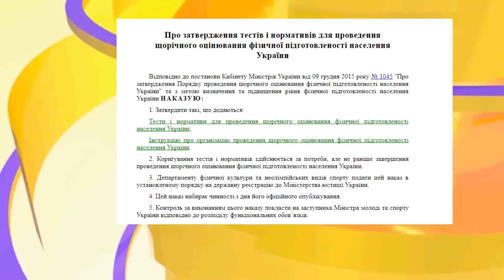Від лекцій до кросу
Викладачі ННІ УФСК продемонстрували свою фізичну підготовку.